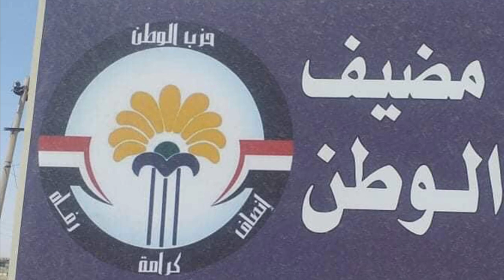اغنية للمرشح مشعان الجبوري حايط وطنه ارتمه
يمه يا يمه